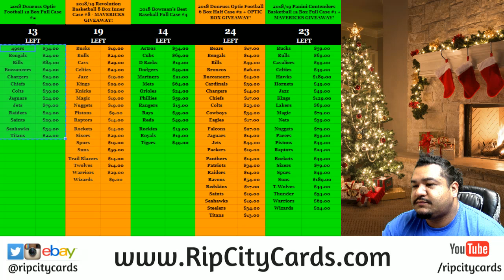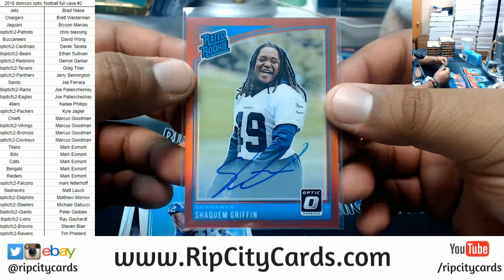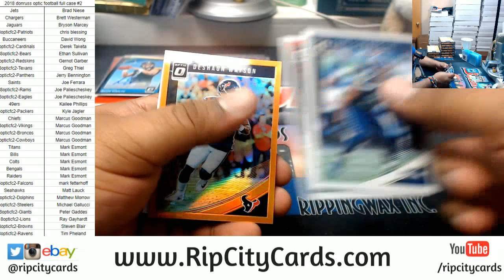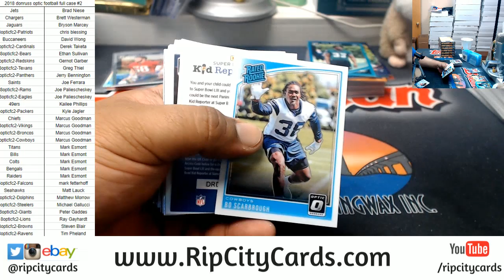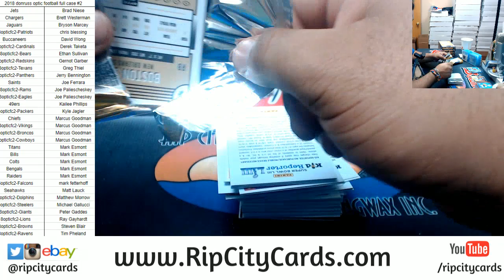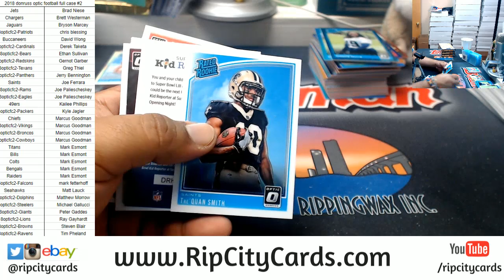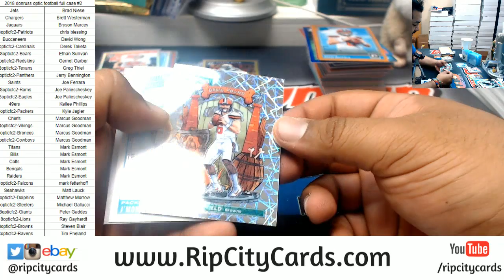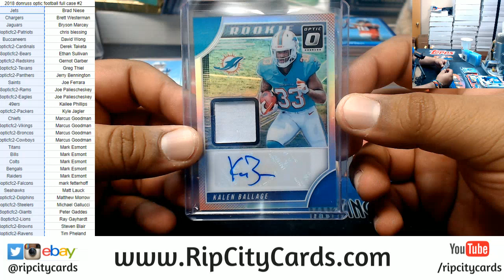2018 Donruss Optic Football Full Case #2 RCC